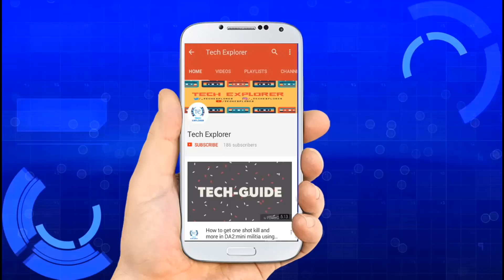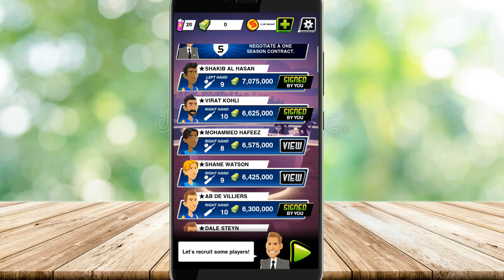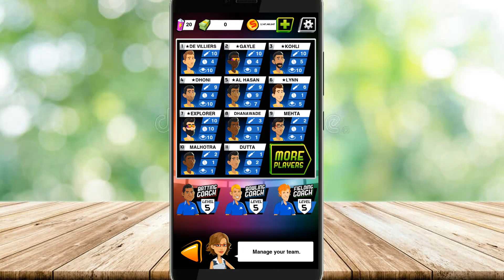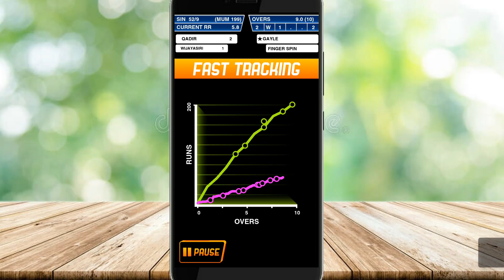How to get unlimited money in Stick Cricket Super League ?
Hello friends,
In this video we give you the unlimited money mod apk of Stick Cricket Super League .

Install Flipkart for best shopping experience:

Try this budget Gaming accessories :

Redgear Pro Wireless Gamepad(₹1,599.00)
Redgear Smartline Wired Gamepad (₹324.00)
Dragon War Emera ELE-G11 3200 DPI Gaming Mouse (Dark Blue)(₹329.00)
DragonWar Desert Eagle Gaming Keyboard GK-001 (₹599.00)
Kotion Each GS210 Multicolor LED Headset with Mic for PC, Laptops (Black/Blue)(₹749.00)